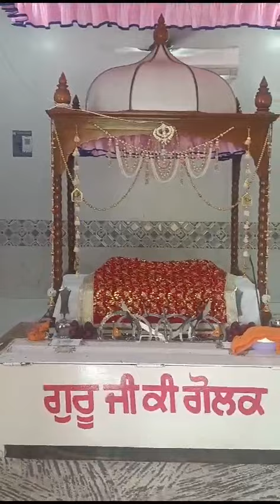28 October 2024(2)